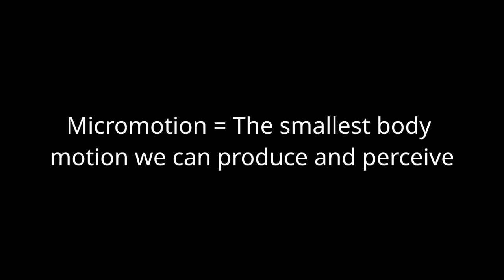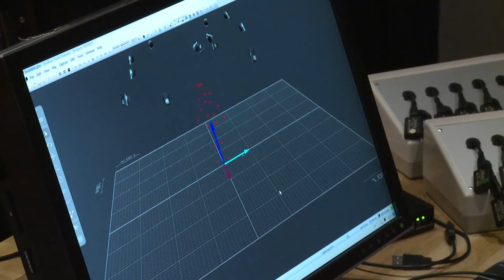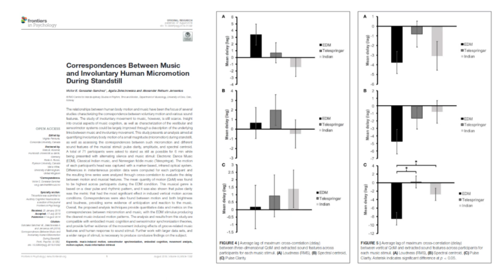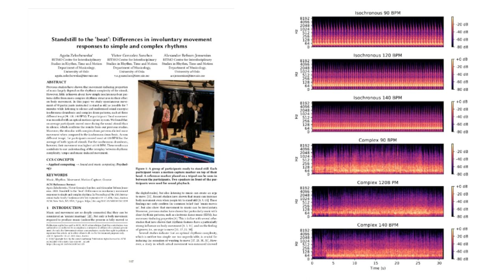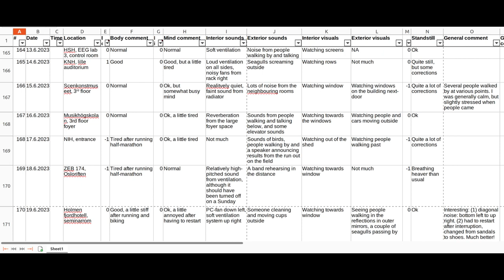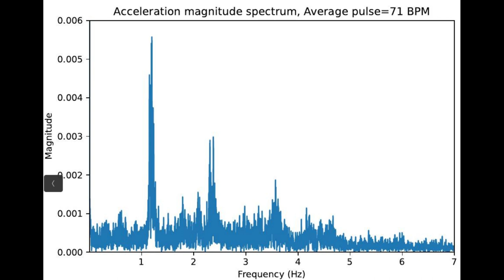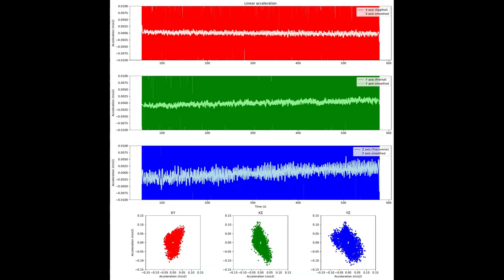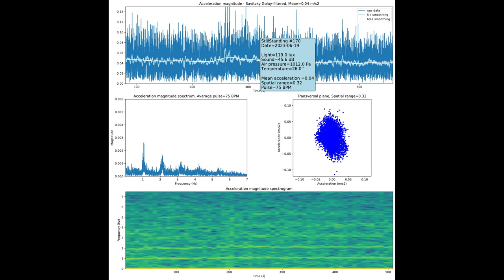Halfway through a year of Still Standing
In 2023 I am standing still for ten minutes daily. In this video, I explain why and reflect on the experience halfway through the year.